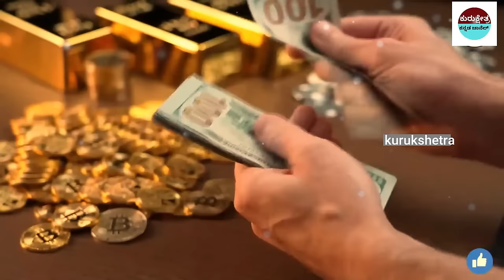ಲಕ್ಷ್ಮೀದೇವಿ ನಿಮ್ಮ ಮನೆಗೆ ಬರುವ ಮುನ್ನ ನೀಡುವ ಸಂಕೇತಗಳು ||Lakshmidevi Shuba Sankethagalu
mystery of saamba
KannadaStories
pouraanika naataka
pouranika kathegalu
nammaithihaasa

topfactsinKannada
Kannada facts
amazing facts in Kannada
factsinKannada
facts
interestingfacts
unknown facts
amazingfacts

 🎵 Track Info:
Title : Dreams Become Real
Genre : Classical
Mood : Sad